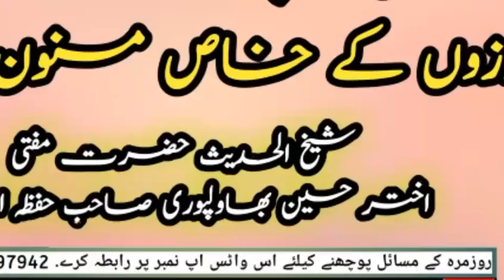رمضان المبارک کے آخری روزوں کے خاص مسنون اعمال. شیخ الحدیث حضرت مفتی اختر حسین بھاولپوری صاحب حفظہ..